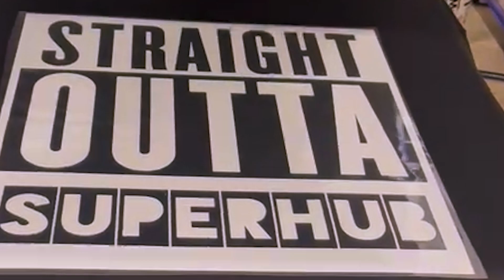TorBayIsAwesome Latest creation for Ace Print Wear | Superhub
If you are looking to have a personalised stag or hen party or would like your work clothes branded then Ace Print Wear is the place to go!

4 Victoria Parade, Torquay TQ1 2BB
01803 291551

Superhub specializes in digital marketing, filming and film production, branding, social media, content, content channels on TikTok and YouTube, plus extensive app development experience - basically everything you need to thrive in your industry. We know how to build strategies that engage with your audience, turning them into leads.

Want the best for your business? Come to us.

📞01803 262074